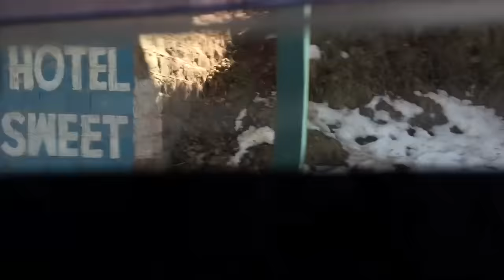Pakistan Vlog Adventure 2016 Part 5 | VLOG ( MURREE #2)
Pakistan Adventure 2016 Part 5 | VLOG ( MURREE #2)